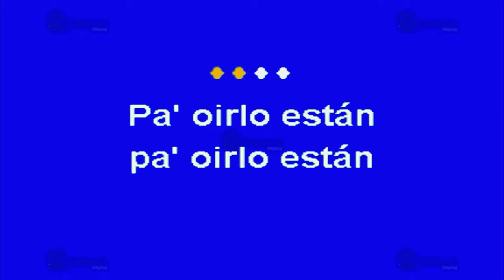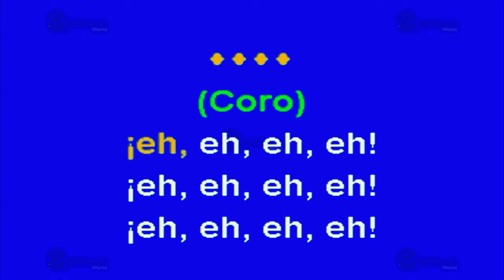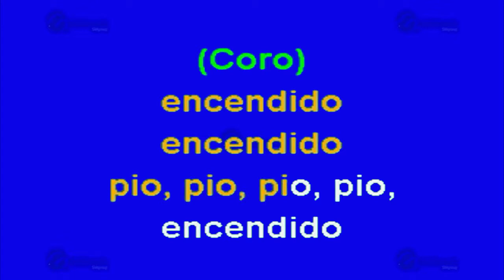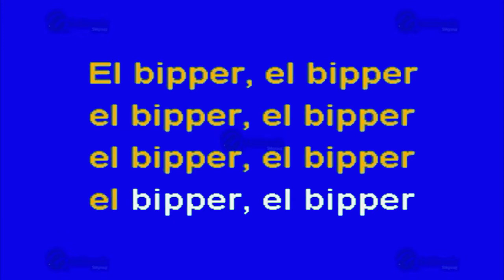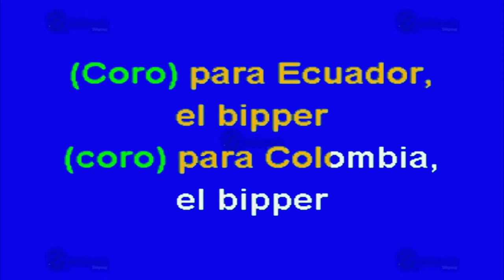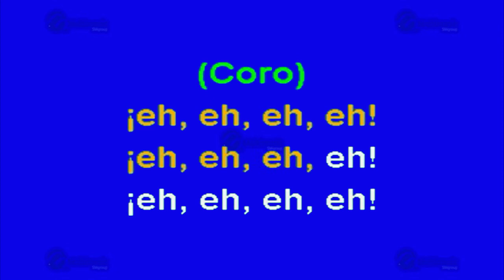El Bipper - Multikaraoke ► Éxito De Oro Sólido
Canción: El Bipper
(Solo Como Referencia)
Fue Éxito De: Oro Sólido

Clave Del Disco: OKE-0039
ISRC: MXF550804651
Copyright: Multimusic S. A. de C. V.